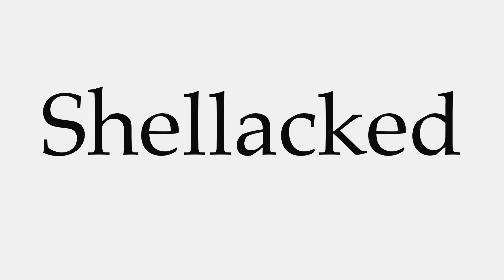How to Pronounce Shellacked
This video shows you how to pronounce Shellacked